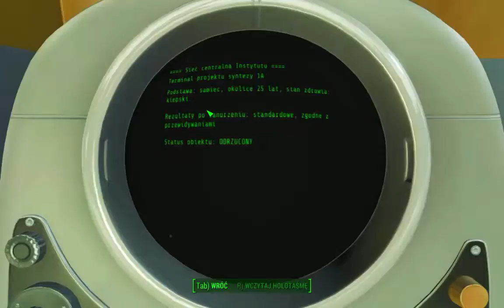Fallout 4 cz.22 - Inwigilacja instytutu cz.2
Fallout 4 Cykl gier postapokaliptycznych, od firmy Interplay obecnie Bethesda. Vault-tech to firma produkująca schrony przeciwatomowe zwane kryptami, My wcielamy się w postać z krypty 111 tzw. krypty kriogenicznej.